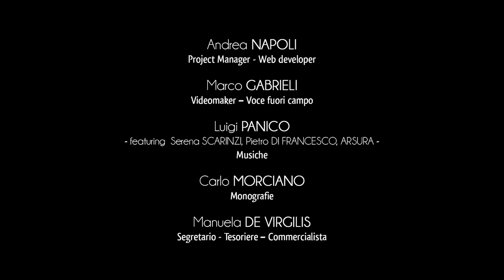Città di Poggiardo - Introduzione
A Poggiardo la bellezza storico-artistica fa sintesi con le professionalità dell’accoglienza.
Una comunità che ha posto il turismo culturale come principale obiettivo, per questo in grado di offrire oltre all’autenticità dei luoghi una competente ospitalità.